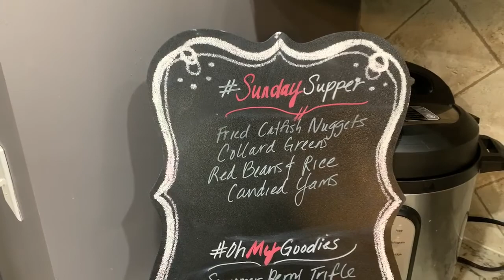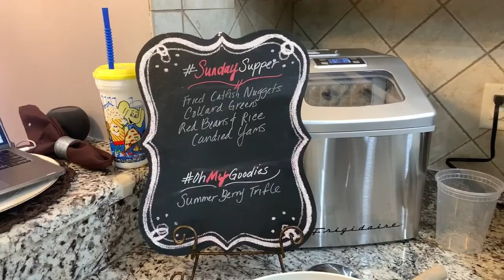First time going Live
Getting back in the swing of things in the garden 💪🏾
Thanks for everyone support & comments